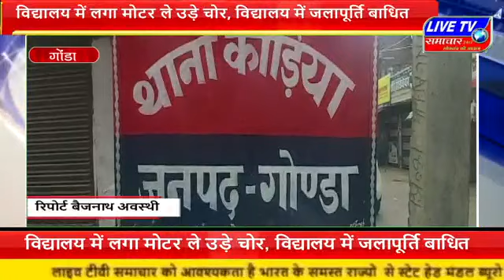गोंडा : विद्यालय में लगा मोटर ले उड़े चोर, विद्यालय में जलापूर्ति बाधित